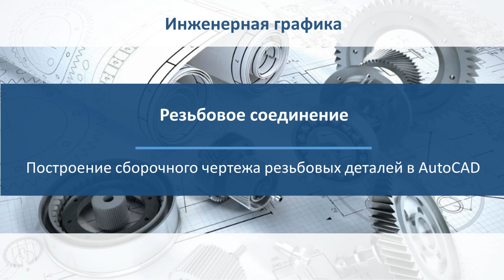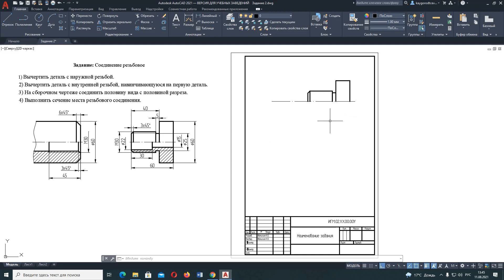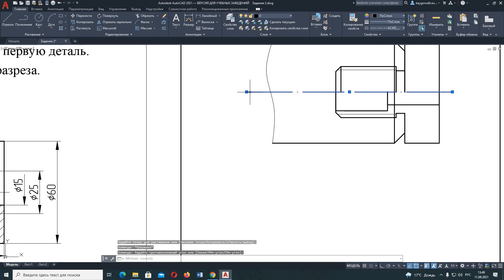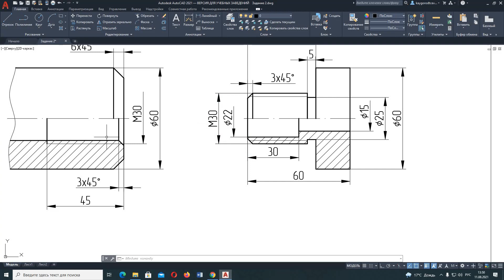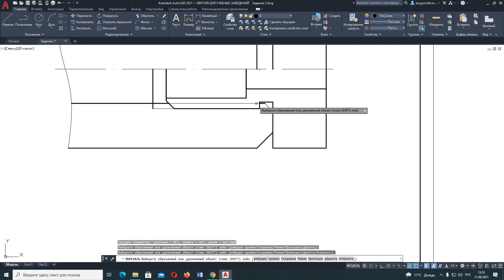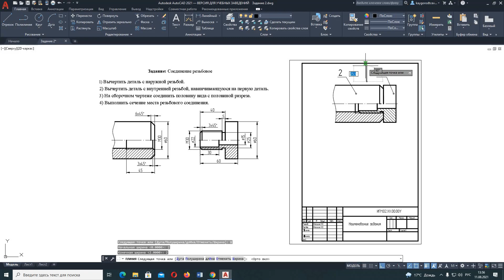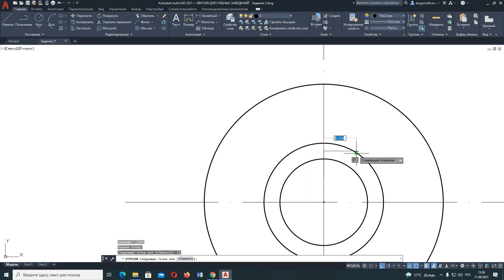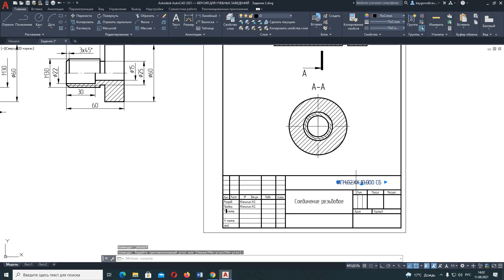Построение сборочного чертежа резьбовых деталей в AutoCAD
Автор курса Кайгородцева Наталья Викторовна, к.пед.н., заведующая кафедрой «Инженерная геометрия и САПР».

Представляем бесплатный онлайн курс ОмГТУ «Инженерная графика для машиностроителя», размещенный на образовательной платформе Stepik.